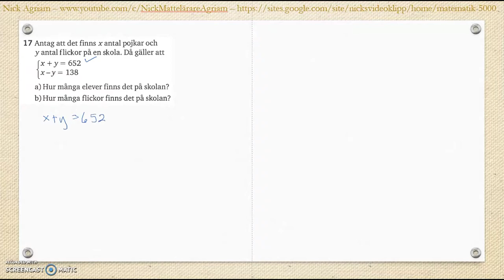Matematik 5000 Ma 2c Kapitel 2 Algebra och ickelinjära funktioner Blandade övningar 1-2 - 17